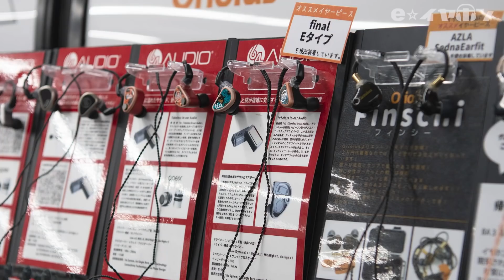【レビュー】Aviot初のノイキャンTWS「TE-D01m」が登場！日本人向けにチューニングされた爽やかサウンド？！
Aviot初のノイキャンTWS「TE-D01m」を動画でご紹介！強すぎないノイキャン「マイルドANC」で⾳質への影響を最⼩限に抑えた高音質な完全ワイヤレスイヤホンです。

【チャプター】
00:00 オープニング
00:54 開封、付属品紹介
02:19 気になるポイントを紹介
05:26 Aviot専用アプリについて
05:54 装着感について
06:41 外音取り込み機能及び、ノイズキャンセリングを体感
08:34 サウンドレビュー
10:20 まとめ、エンディング

▼Aviot TE-D01m
コーディナルレッド

▼動画でご紹介した専用アプリのダウンロードはこちら